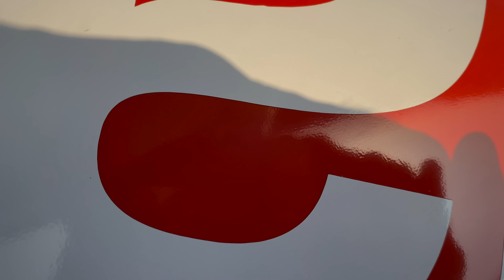Koupil Jsem Novou MOTORKU !! | 4K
(Pro Kritiky - je to Italský, furt rozbitý, tachometr kecá. Vždycky jezdím max 50/90/130. A krom toho to není moje video. Našel jsem ho na paměťovce, kterou kočka přinesla zvenku. Fakt.)

Partneři videa jsou :

- Při nákupu helmy v obchodě SLEVA 7% při zadání kódu 'SUKY' !! Při dalším nákupu druhé helmy či přislušenství sleva 10% !!

Vybavení:
★ Helma - SHOEI X-SPIRIT III BRINK TC-10 + Duhové plexi
★ Helma - SHOEI VFX-WR Grant 3

Další vybavení:
★Kamera - GoPro Hero 8 Black
★Stabilizátor - GoPro KarmaGrip
★Mikrofon - Smartlov+
★Edit videí - iMovie
★MacBook Air (M1, 16gb Ram)

✉Jakékoli dotazy (nabídky SPOLUPRÁCE, prodej SAMOLEPEK) pište na moji FB Funpage do zpráv